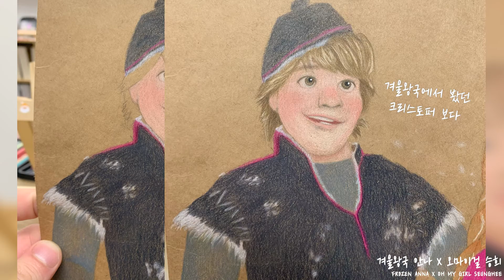❄️오마이걸 승희님이 겨울왕국 안나가 된다면?_안나씅 그리기🎨(Frozen Anna Seunghee drawing)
오마이걸(승희) x 디즈니 공주 시리즈 그림! 겨울왕국 안나편
OH MY GIRL(SEUNGHEE) x disney princess series drawing_ Frozen Anna

눈보라를 일으켜~ ❄️❄️❄️❄️

아이유님이 엉망라이브에서 '돌핀'을 불러 '오마이걸' 분들을 알게 됐고 그러다 '미라클'에 가입까지 했어요.

이후 EDAM 유튜브에 승희님과 효정님이 출연하신 영상을 보고 아이유님과 케미가 정말 잘 맞는다 생각했고 그림으로 표현하고 싶었어요.

디즈니 애니메이션 속 자매인 엘사와 안나가 바로 떠올라서 아이유님은 '엘사' 승희님은 '안나'로 그림을 그렸어요

그리고 보니 안나와 승희님의 분위기가 매우 비슷하게 느껴졌어요

안나씅(승희) 외에도 안나의 친구들이었던 크리스토퍼, 올라프, 스노우기, 스벤까지 그려줬습니다.

안나씅은 트레이싱을, 그 외에는 스케치했어요.
크래프트지에 색연필로 그렸고 역시나 화방 선생님의 도움으로 부족했던 제 그림이 생명을 가지게 됐어요
(스케치를 하거나 옷을 새롭게 그려야 할 때 등)

영상 봐주셔서 너무 감사합니다.